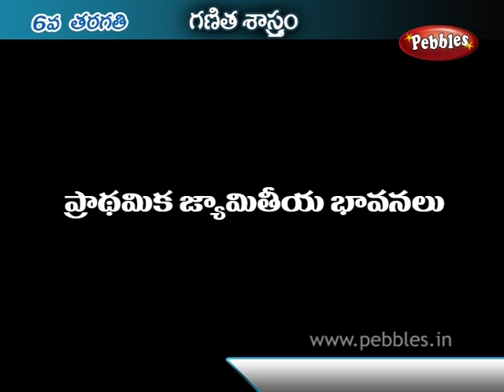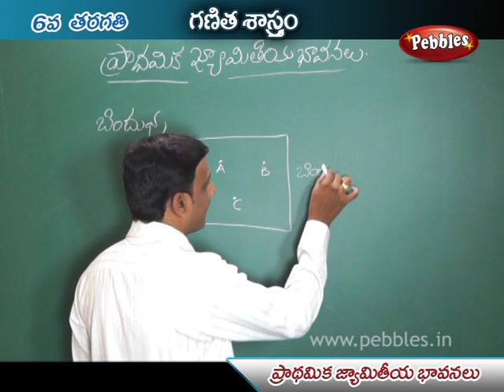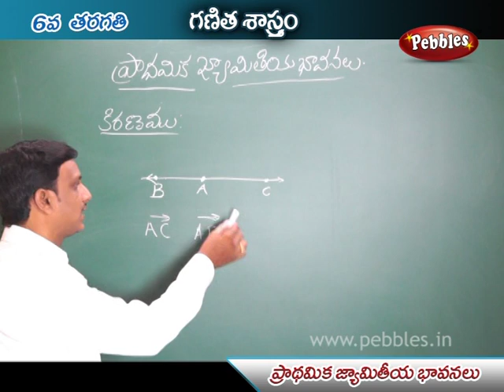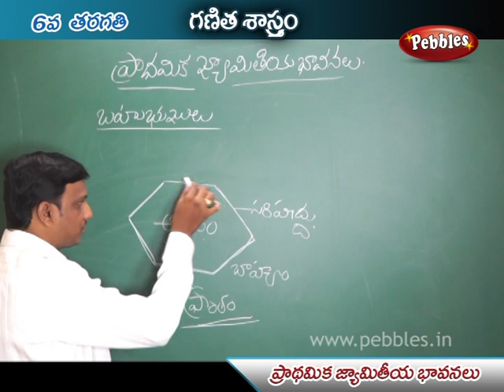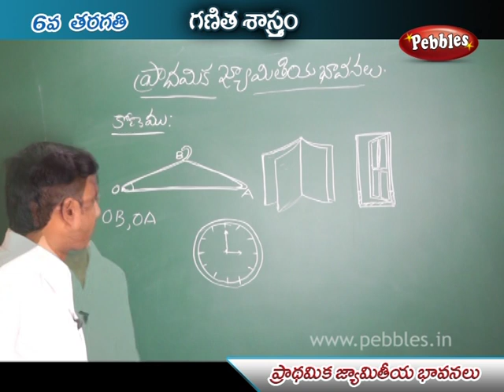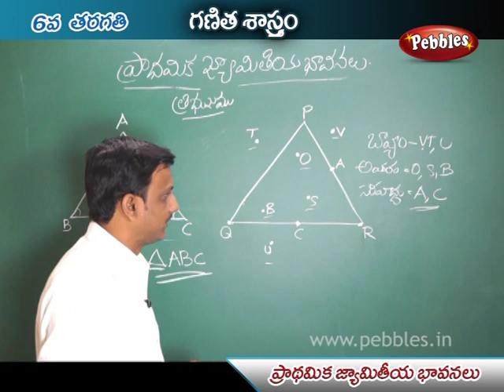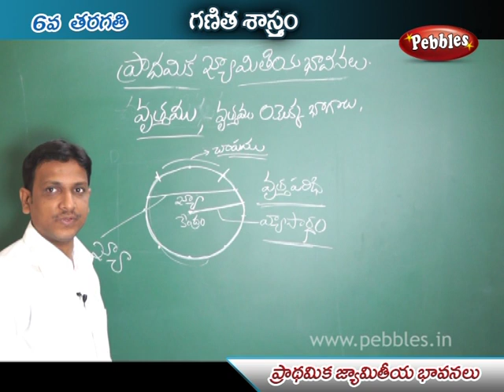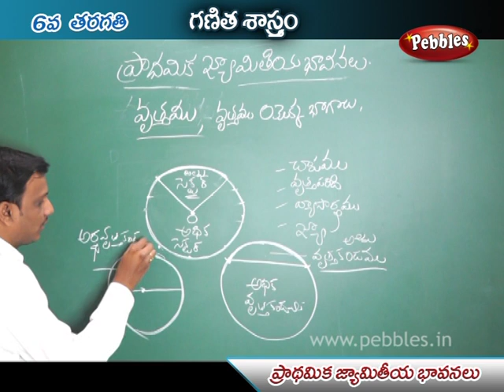Basic Geometrical Ideas | Class 6 Maths Telugu Medium | For all competitive exams